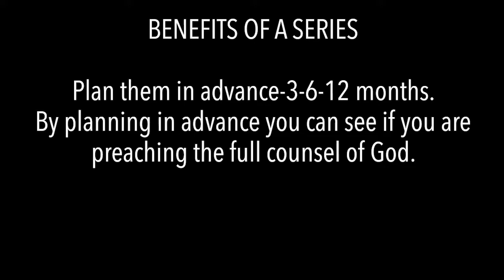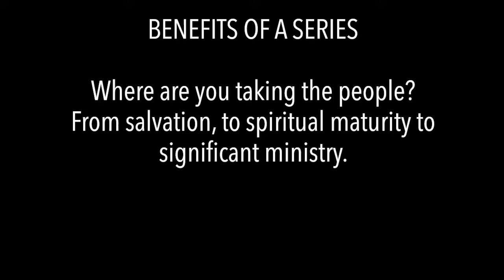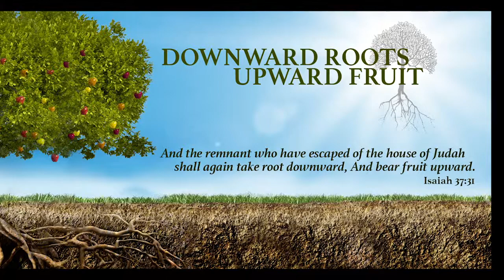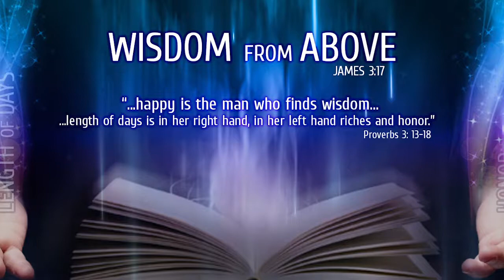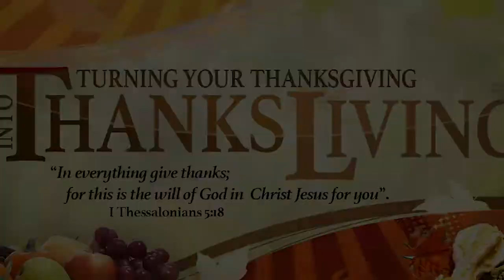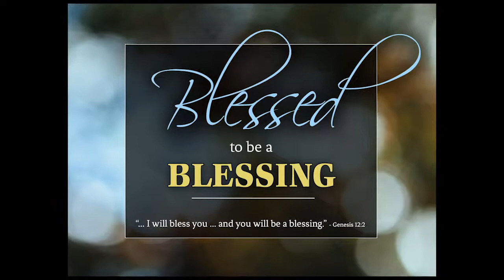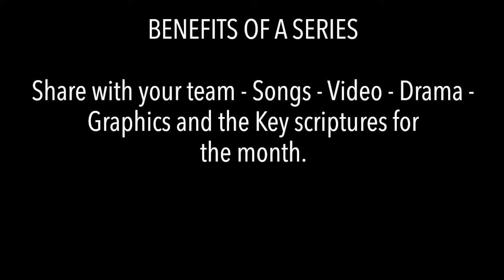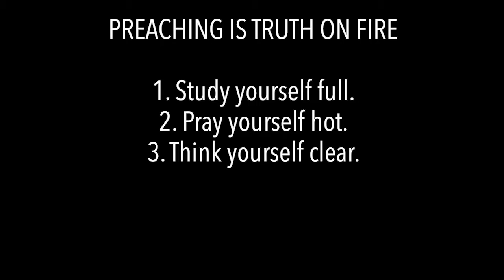15 GeorgeHill | The Power Of A Preaching Series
Leadership Training Series | Dr. George Hill talks about the power of a preaching series.